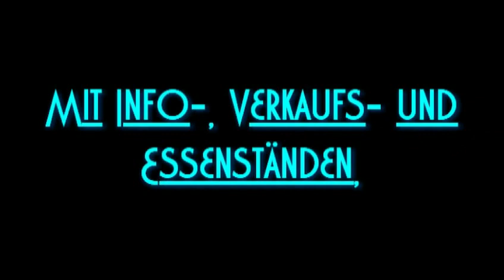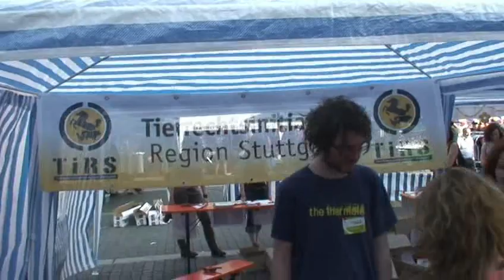Veggie Street Day Stuttgart 2011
Video der Tierrechtsinitiative Region Stuttgart vom Veggie Street Day in Stuttgart (12. Juni 2011).